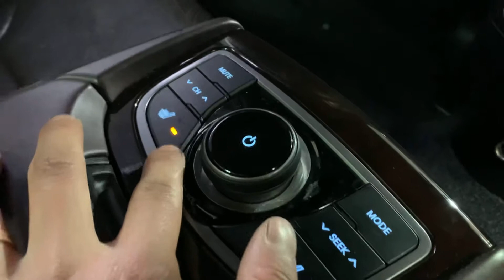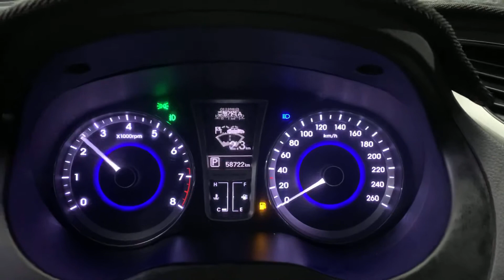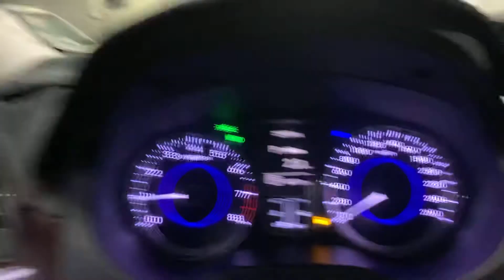2012 Hyundai Grandeur HG S.KEY+NAVI+R.CAM+P.SUNROOF A/T/115569